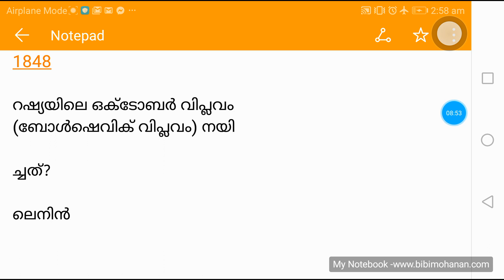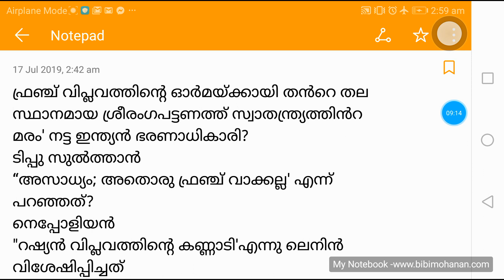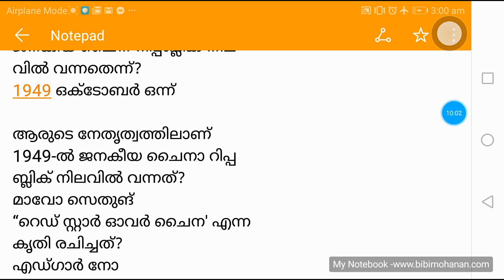Village Extension Officer/ ലോകചരിത്രം1/ World History/ VEO 44